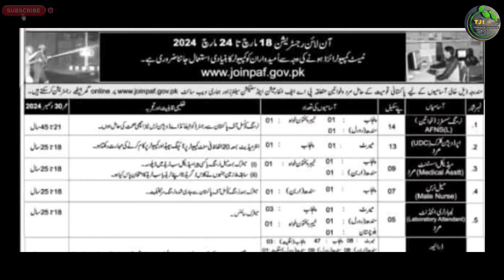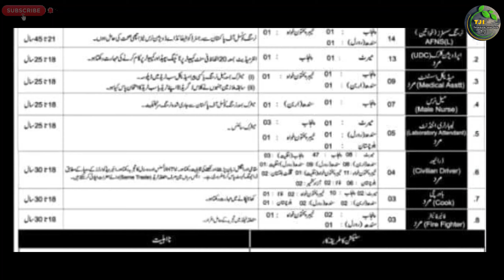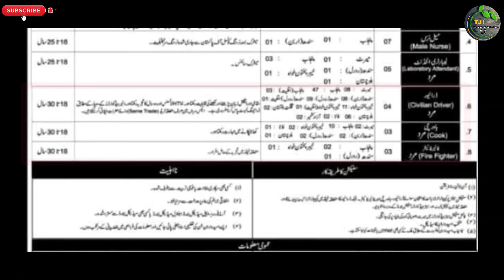Pakistan Air force Civilian Latest Jobs 2024 | Paf New Jobs | Technical Job Info 1.0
السلام علیکم

Private Companies .